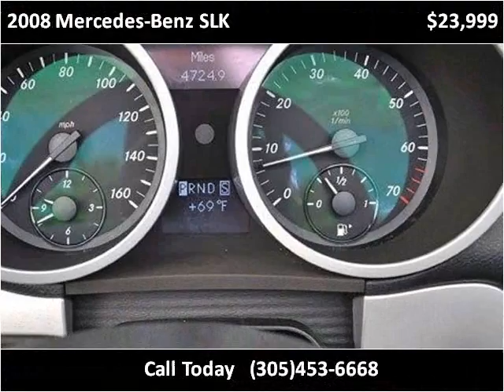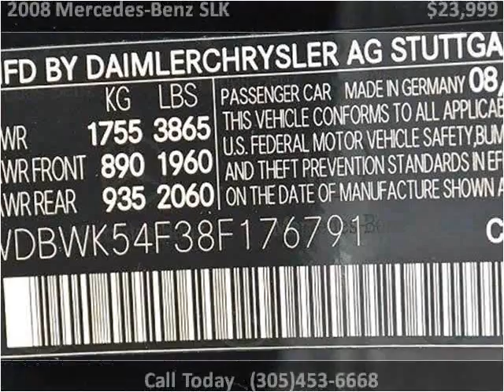2008 Mercedes-Benz SLK Used Cars Lake Worth FL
This 2008 Mercedes-Benz SLK is available from Off Lease Only .